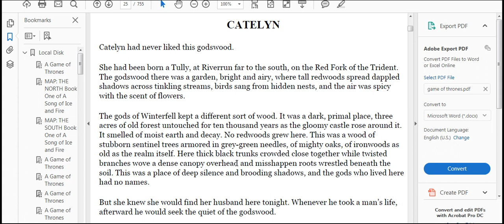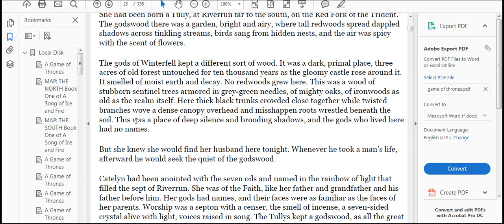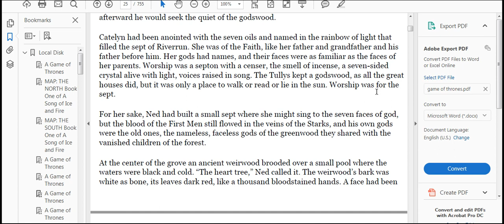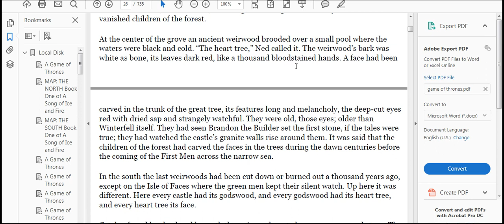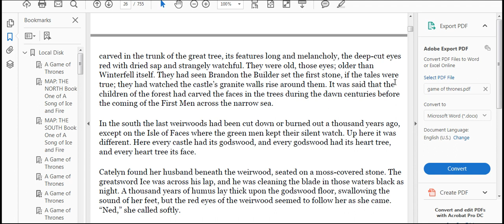carved the faces in the trees during